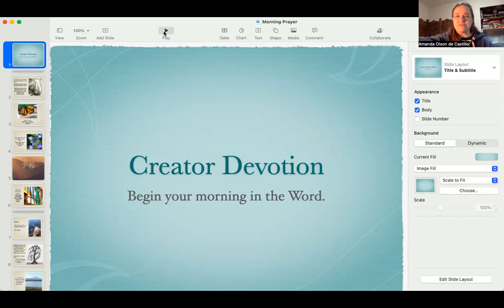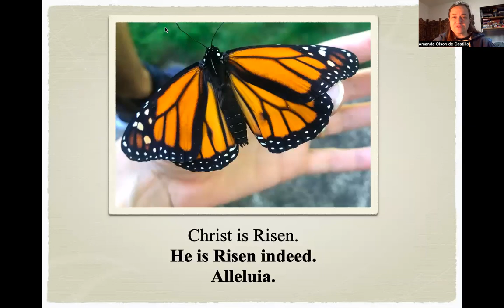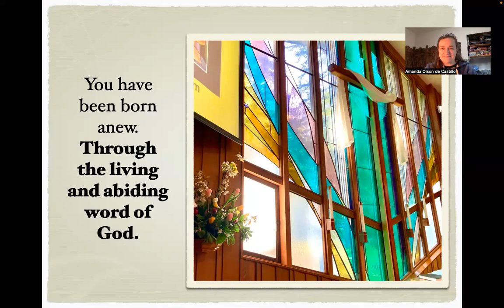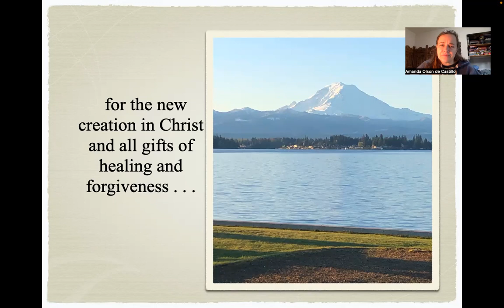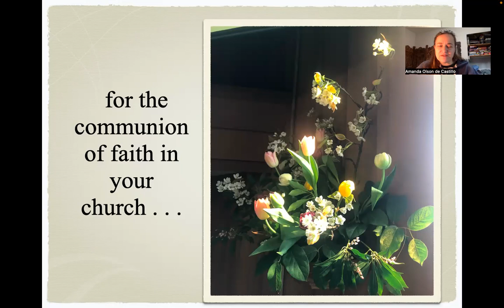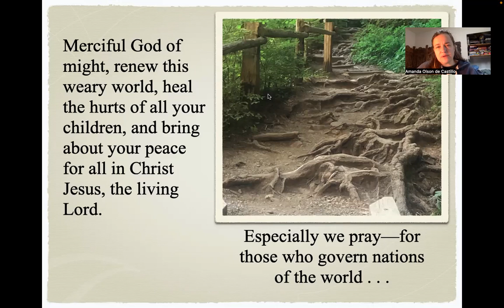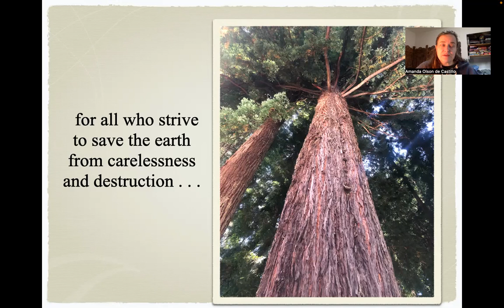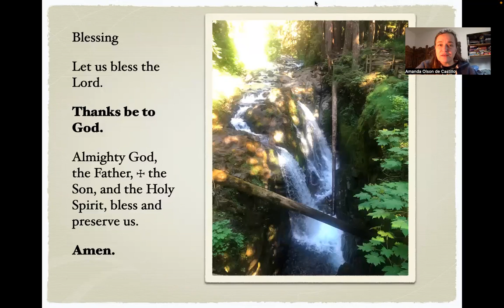Creator Devotion November 21 2023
Thankful for God's gracious gift of forgiveness.